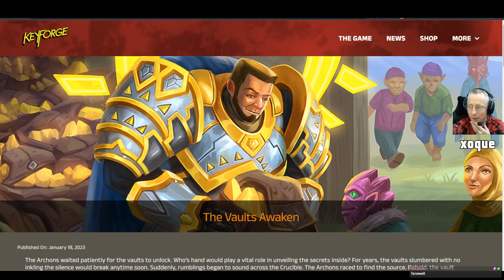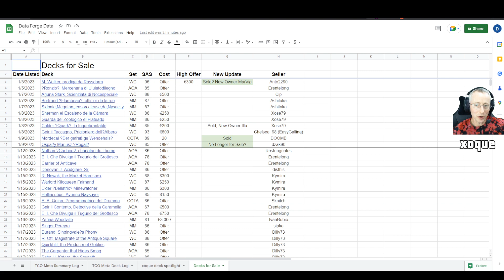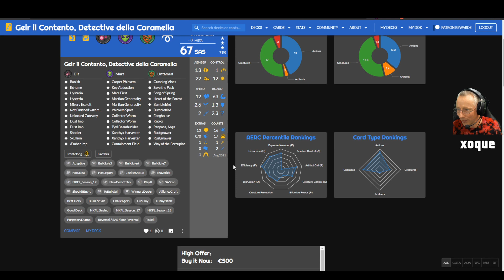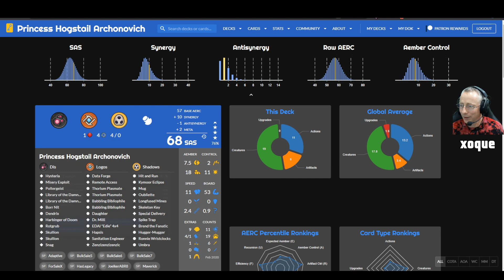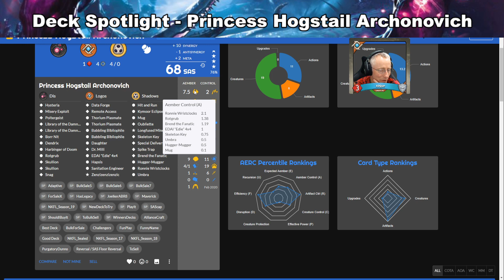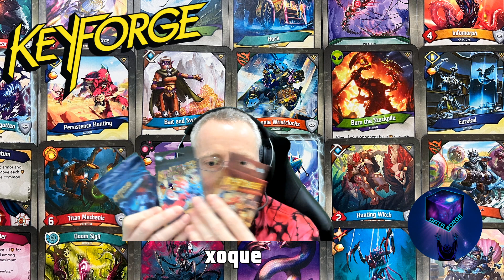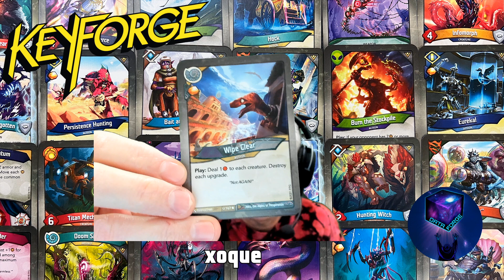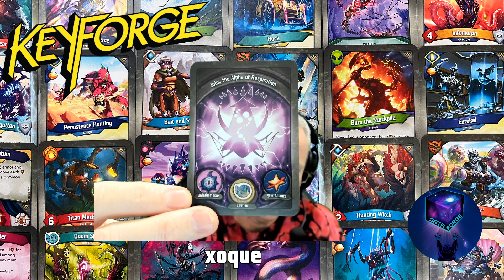Data Forge Episode 11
In this Data Forge Episode 11, we review the latest Gamefound news, give our tribute to the Call of Discovery podcast, and see our regular segments - starting to track the online competitive meta, reviewing new sales of high SAS decks, and sharing some time with a favorite deck of mine.

Data Forge is live on twitch every Wednesday at 7 PM Pacific! Join us!